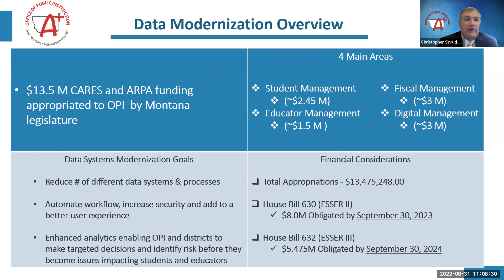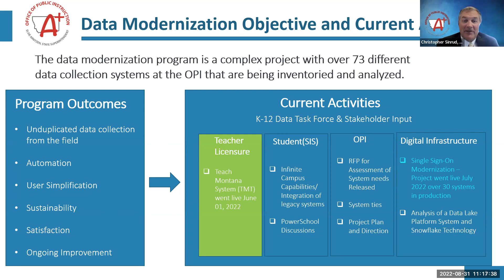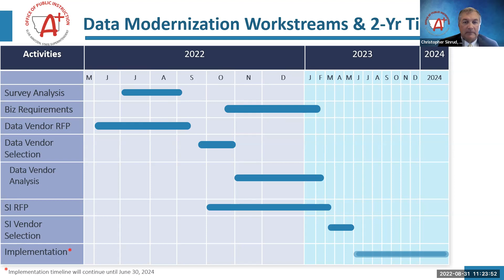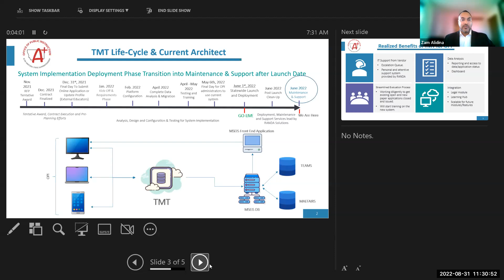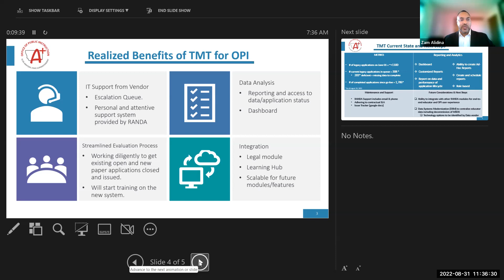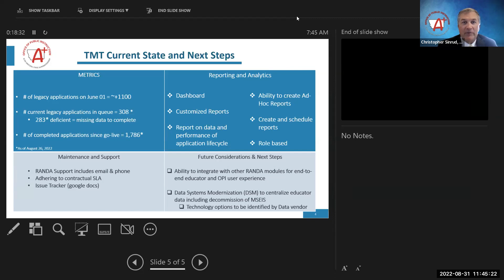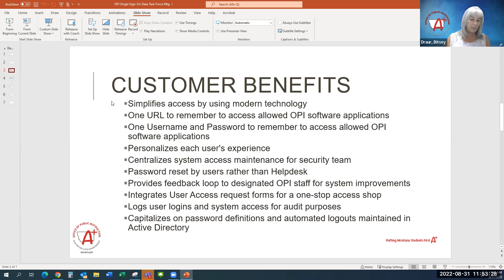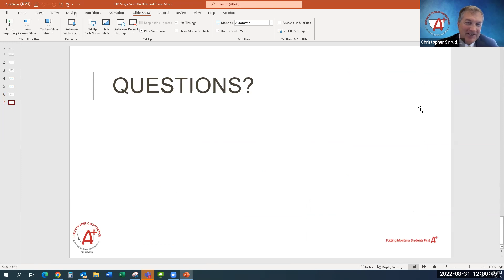K-12 Data Task Force - 8.31.22